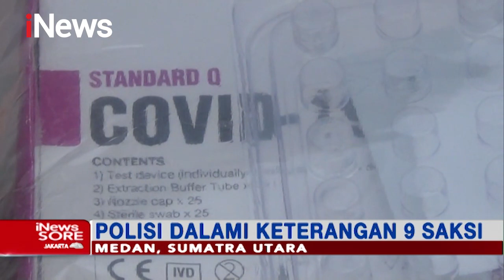Jual Beli Vaksin COVID-19 Ilegal - iNews Sore 23/05